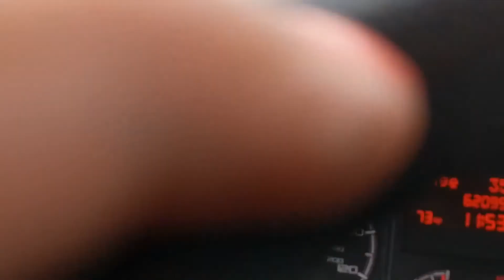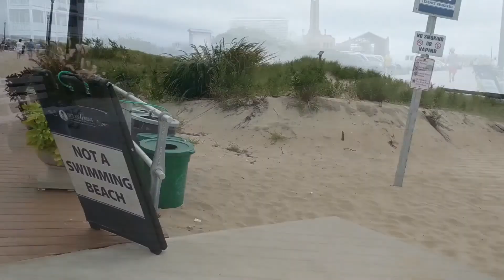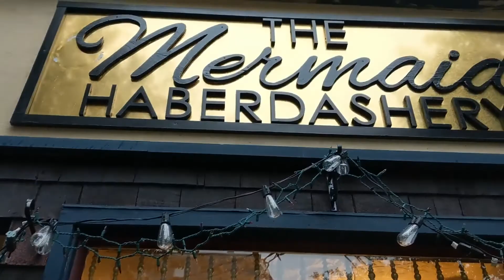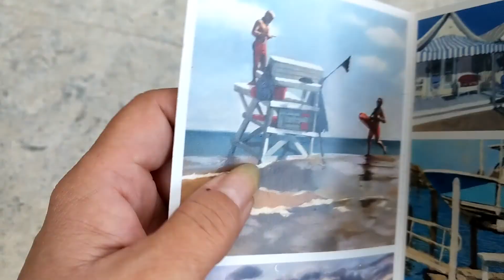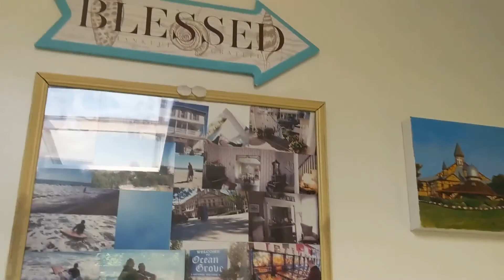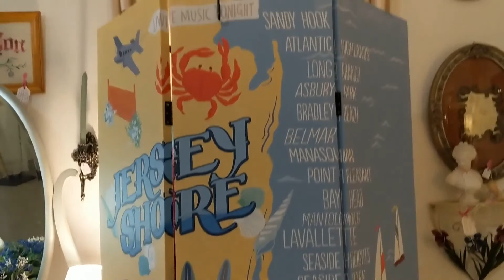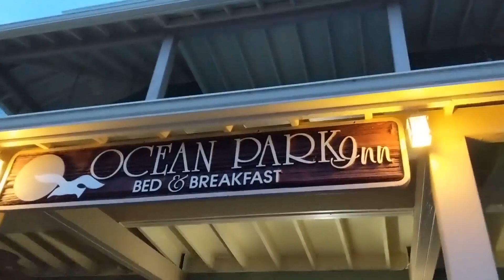Ocean Grove Beach Vacation 2021 pt 3 episode 103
World famous shopping and stormy seas are highlighted in this episode along with lots of seaside fun! Special thanks to The Mermaid Haberdashery , Bath Avenue Guest House , and the Ocean Park Inn CORRECTION!! Mermaid Haberdashery is on Pilgrim Pathway.
It's a Beautiful Day by River Sam
Cornered in the Cold by Fasion
Seaside Resort by Balance Back
The Feeling is All Gone by Chase McBride